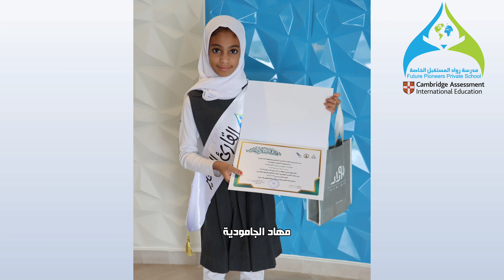فعاليات وأنشطة مدرسة رواد المستقبل الدولية لعام 2023-2024م